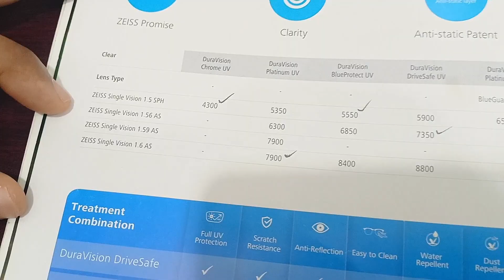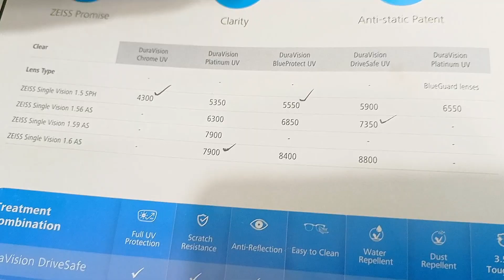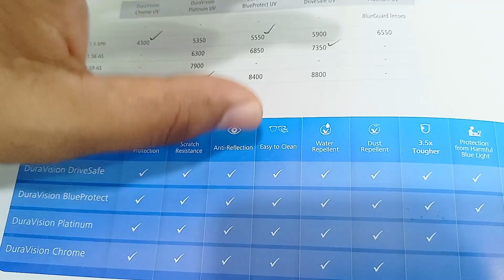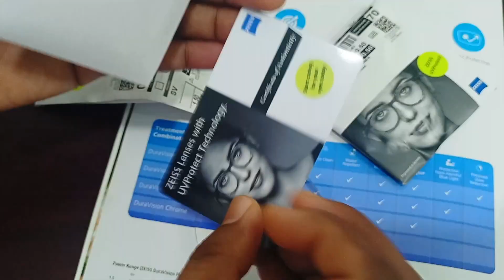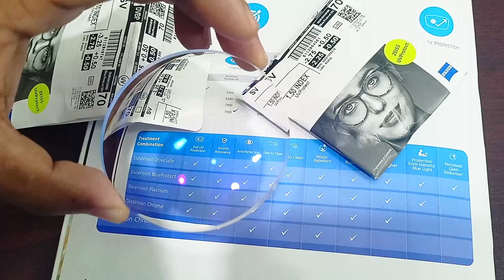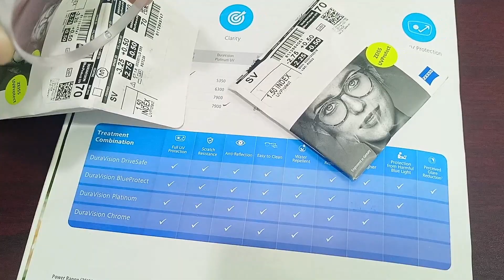Dura vision Blue protect uv!! What is zeiss Blue protect uv?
🕶️Eye max.
🏬25,Meraj Tower Ring Road Adabor Shyamol Dhaka.